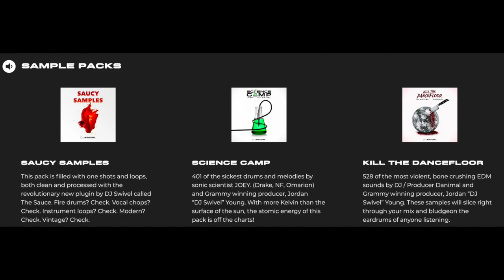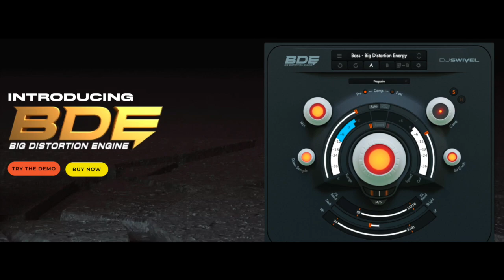Wave Files with Reg West (DJ Swivel) Season 1 Ep 18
DJ Swivel is a Grammy award winning mix engineer, producer and song writer. His resume of clients include Beyonce, Jay-Z, BTS, Fabolous, Kanye West, Lil' Nas X, The Chainsmokers, Jay Sean, Dua Lipa and so many more!
We had a chance to talk about Swivel's engineering internship under Duro, his year with Beyonce working on the "4" album, the software he created along with some amazing studio stories.